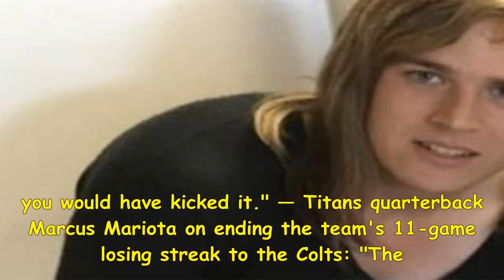He said what?! the best nfl quotes of week 6